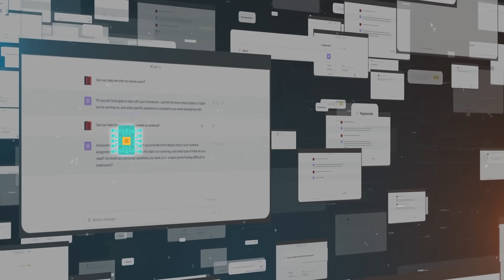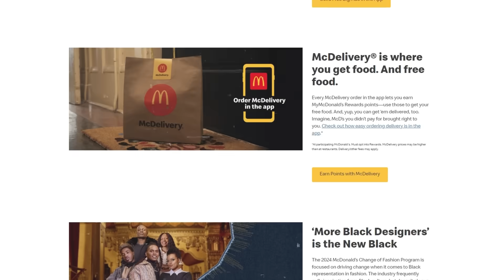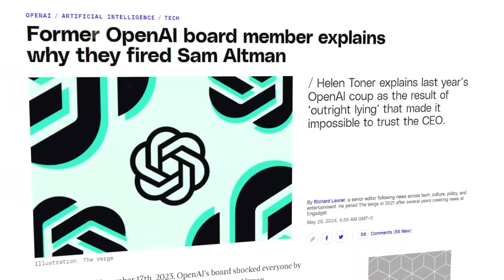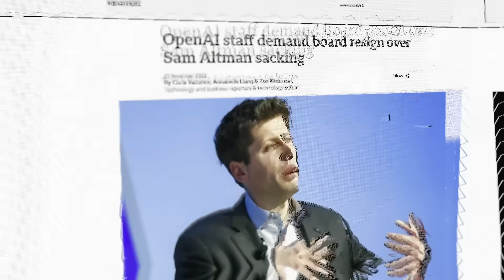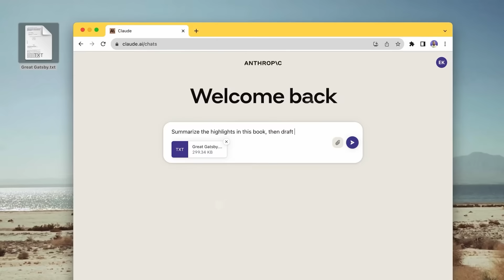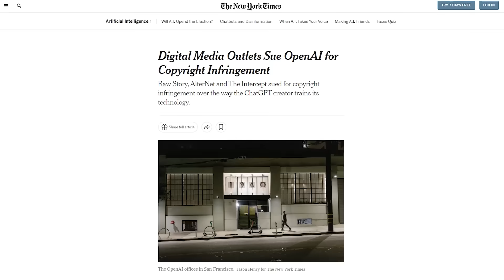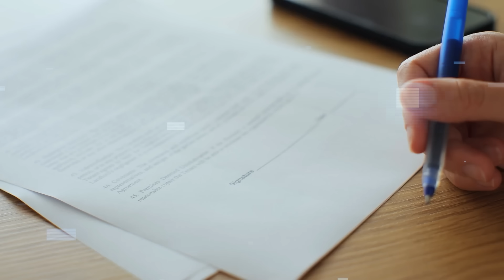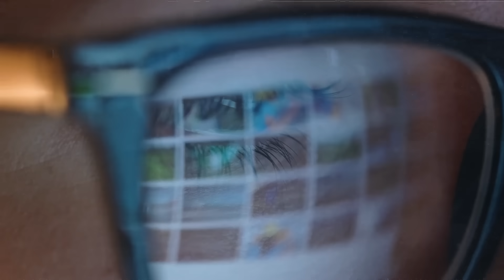OpenAI Starts GPT-5 Training Following Whistleblower’s Chilling Warnings! (Borderline AGI)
OpenAI is training a new AI model, tentatively called GPT-5, which aims to bring us closer to artificial general intelligence (AGI) by potentially adding video output capabilities. Despite the excitement, OpenAI faces challenges, including recent internal turmoil involving CEO Sam Altman, departures of key safety team members, and controversies around data usage and employee treatment. As OpenAI navigates these issues, its developments will significantly impact the future of AI technology and its alignment with human values.